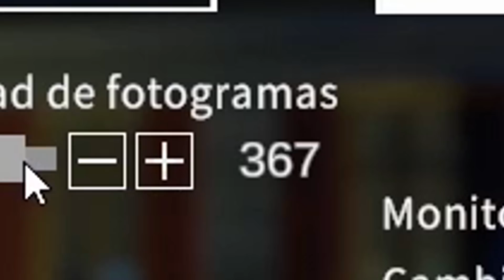BATALLA DE PETARDOS EN EL BARRIO - FIREWORKS MANIA | Gameplay Español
Mi PC:
CPU: i9-10900k (3.7 GHz)
RAM: 32 Gigas Kingston HyperX Fury Black DDR4 3200Mhz PC-25600
Tarjeta gráfica: Zotac GAMING GeForce RTX 3090 Trinity 24GB GDDR6X
Placa base: Asus TUF GAMING Z490-PLUS